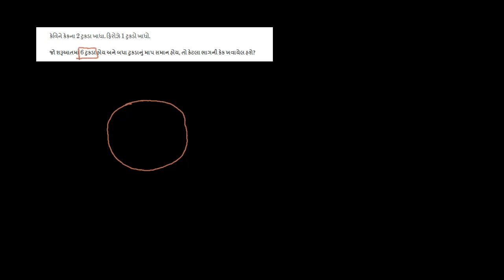ધોરણ-6, પ્રકરણ-7.63, ગણિત, અપૂર્ણાંકનો વ્યવહારિક પ્રશ્ન પીઝા